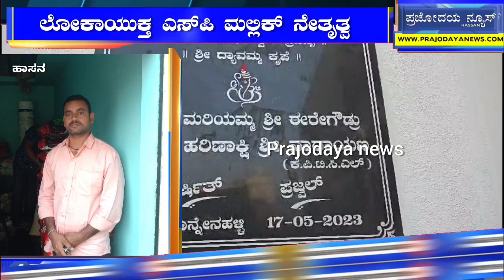ಬೆಳ್ಳಂಬೆಳಿಗ್ಗೆ ಲೋಕಾಯುಕ್ತ ಶಾಕ್..!ಬಲೆಗೆ ಬಿದ್ದವರು ಯಾರು ಗೊತ್ತಾ..?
ಹಾಸನ : ನಗರದಲ್ಲಿ ಬೆಳ್ಳಂಬೆಳಿಗ್ಗೆ ಲೋಕಾಯುಕ್ತ ಅಧಿಕಾರಿಗಳು ಕೆಪಿಟಿಸಿಎಲ್ ಜೂನಿಯರ್ ಇಂಜಿನಿಯರ್ ಮನೆ ಮೇಲೆ ದಾಳಿ ನಡೆಸಿದ್ದಾರೆ.
ಇಂಜಿನಿಯರ್ ನಾರಾಯಣ ಅವರ ನಿವಾಸ ಹಾಗೂ ಕಚೇರಿ ಮೇಲೆ ದಾಳಿ ನಡೆದಿದೆ.
ಹಾಸನ ಹೊರವಲಯದ ಬೊಮ್ಮನಾಯಕನಹಳ್ಳಿರುವ ನಾರಾಯಣ ನಿವಾಸ ಹಾಗೂ ಗೊರೂರಿನಲ್ಲಿರುವ ಕಚೇರಿ ಮೇಲೆ  ಲೋಕಾಯುಕ್ತ ಅಧಿಕಾರಿಗಳು ಶೋಧ ನಡೆಸಿದ್ದಾರೆ